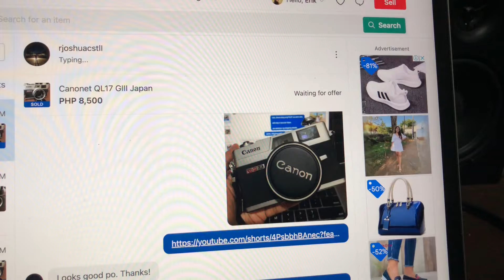Canonet self timer